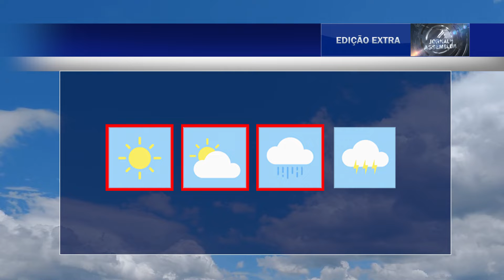JORNAL DA AL - 21 03 22